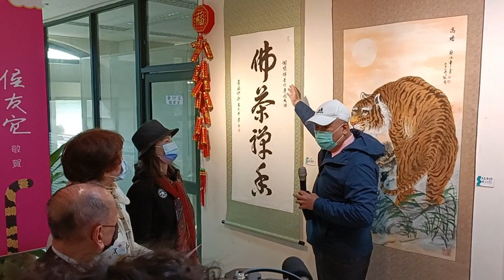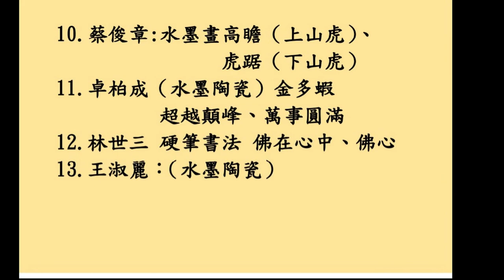謝明輝:中華詩詞藝術協會2022虎福生豐-陶瓷詩書畫迎春聯展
共同舉辦單位:
中華詩詞藝術協會 、鶯歌區公所 、 謐 院
地 點：新北市鶯歌區公所藝廊展覽(仁愛路55號)
時 間：2022年1月8日至2月21日
       (週六、日休展)